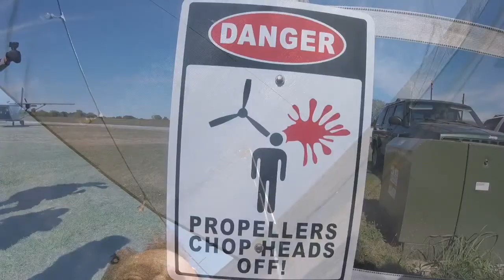My First Time Skydiving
For my husbands 30th birthday and our 10 year anniversary